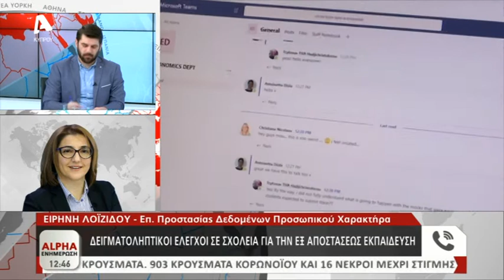Δειγματοληπτικοί έλεγχοι σε σχολεία για την εξ αποστάσεως εκπαίδευση | AlphaNews